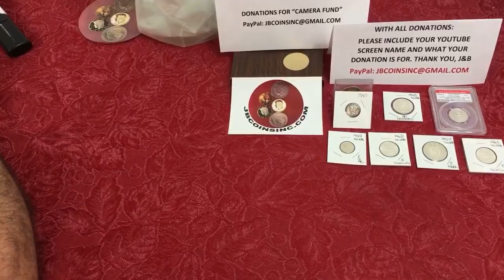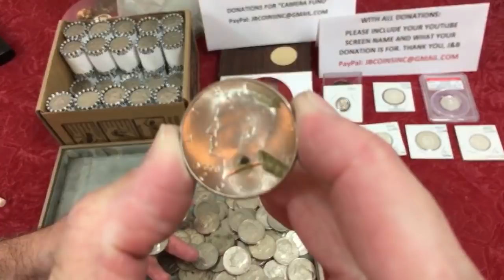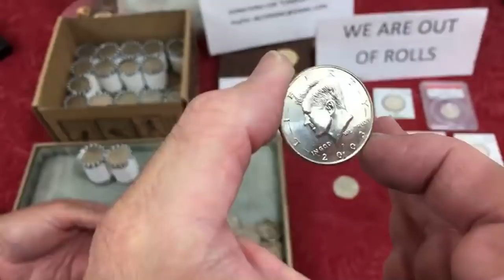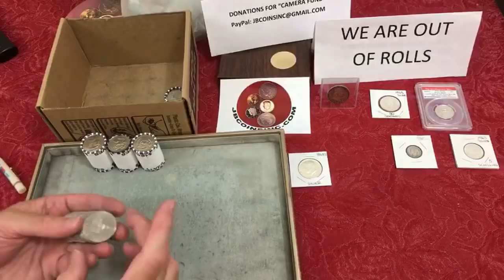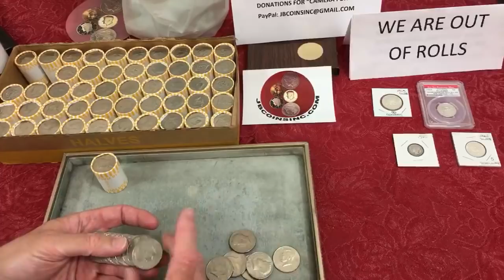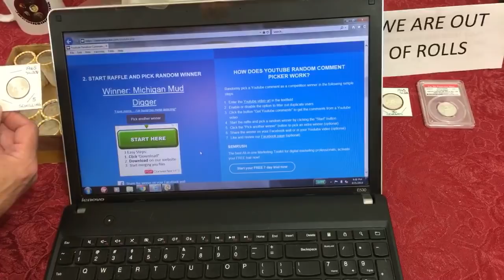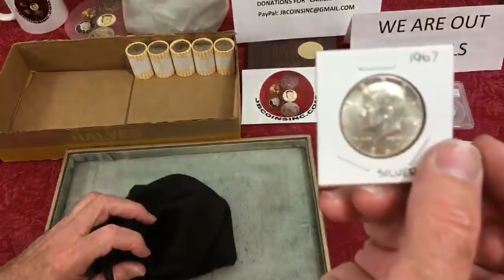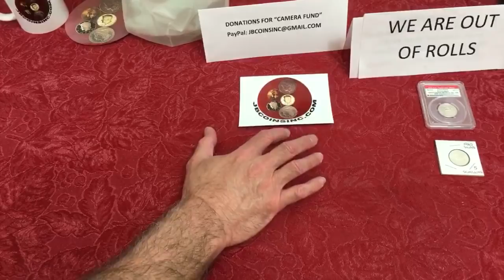Happy Easter Sunday funday half dollar coin roll hunt!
HAPPY EASTER!!

Official Rules for Giveaways on our channel: For the giveaways held during our live streams and through our channel, you must be of legal age or have parental permission to enter.
Winners are determined by the hosts and have a week to claim their prize.
By entering this Giveaway, you release YouTube from any and all liability related to this Giveaway.  All items in our giveaways were either purchased by us or given to us to be used in said giveaways.
Any entries not following the YouTube Community Guidelines will be disqualified. Personal data sent to us is for the sole purpose of sending the item(s) won and will not be shared with any third party nor used for any other purpose.

DURING OUR LIVESTREAM:
You must be present in the live stream  to be included in all giveaways.
We will use a random comment picker to randomly chose the winner from all those who chose to participate.
Only one entry is allowed by any participant. Entries with multiple YouTube accounts will be disqualified.

JBCOINSINC RESERVES THE RIGHT TO MAKE CHANGES TO OUR RULES FROM TIME TO TIME AS NEEDED TO COMPLY. WE FURTHER RETAIN THE RIGHT TO BAN USERS WHO VIOLATE THE RULES, GUIDELINES, OR OUR “FAMILY FRIENDLY” POLICY AT ANY TIME WITHOUT WARNING.
Participants are expected to fully read and understand the rules and eligibility for participation listed here.

For example, Some items for sale on my website are associate with Amazon and I'm an amazon associate; other merchandise listed on my YouTube Shelf above is in association with the Teespring program and I’m a Teespring associate.